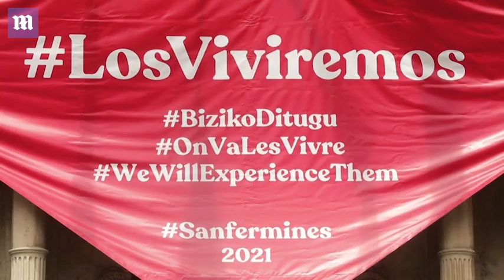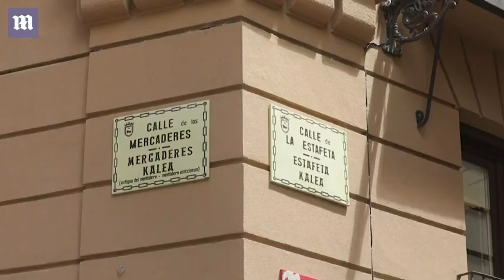Dozens of people celebrate beginning of San Fermin Festival in Spain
Dozens of people head to the Spanish city of Pamplona to a low-key celebration of the San Fermin festival.